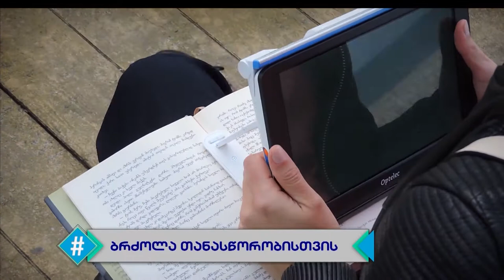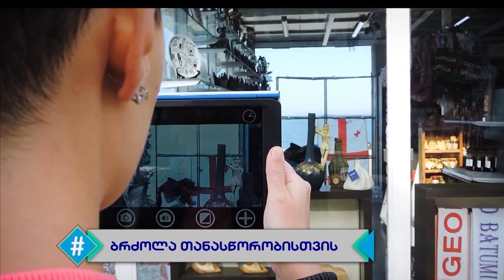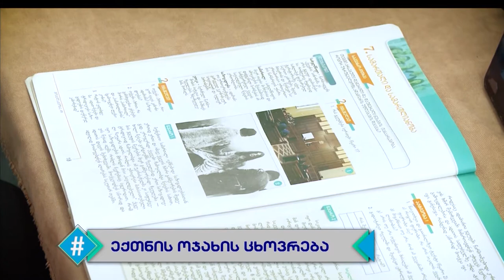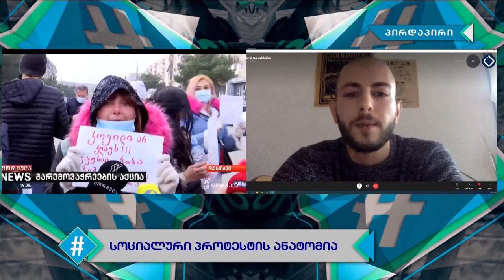ჰეშთეგი / Hashtag - სრული გადაცემა 03.12.2020